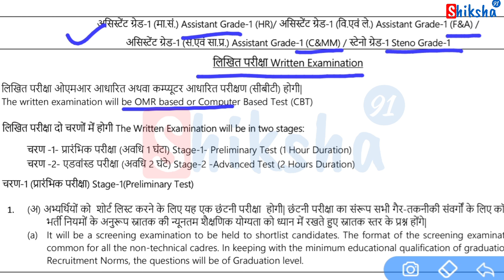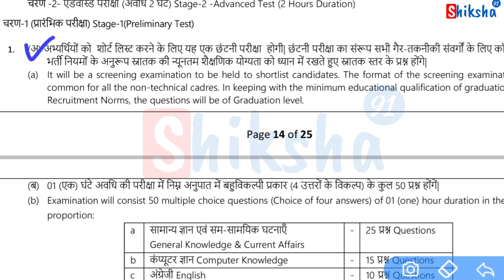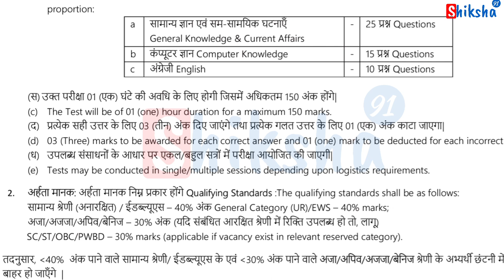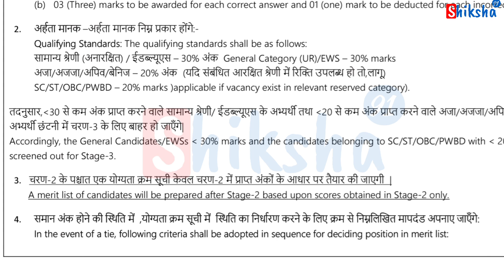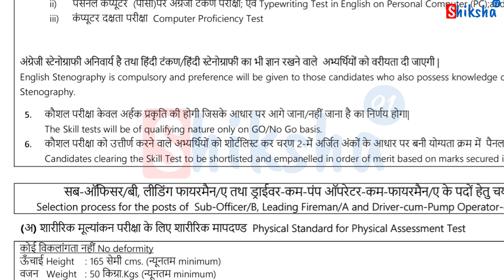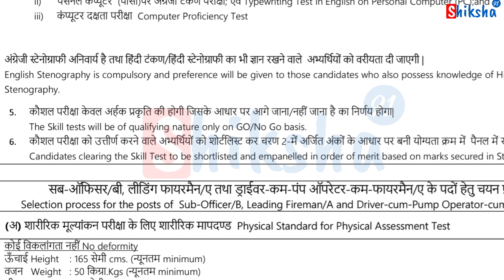NPCIL Assistant Grade 1st & Steno Grade 1st Exam Pattern & Syllabus | NPCIL Previous Year Paper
NPCIL Assistant Grade 1st & Steno Grade 1st Exam Pattern & Syllabus

NPCIL Assistant Grade 1st Previous Year Question Paper E-book PDF